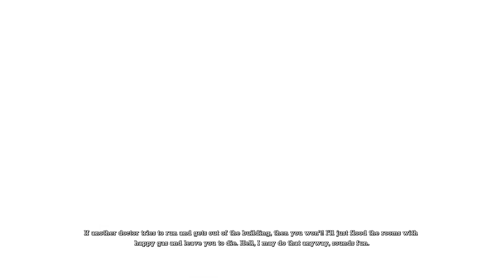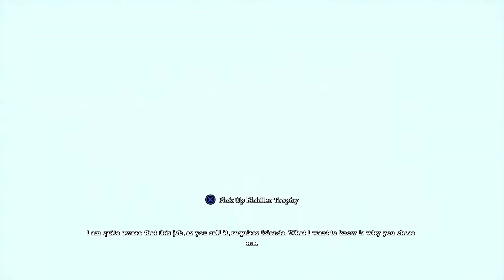BATMAN: RETURN TO ARKHAM (PS4 PRO) - ARKHAM ASYLUM: WALKTHROUGH PART 3 (Hard)